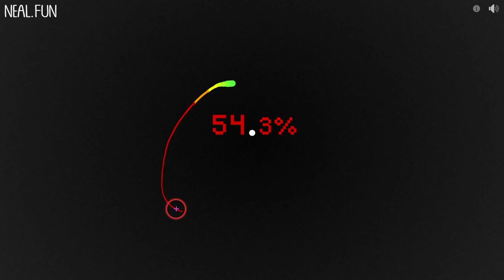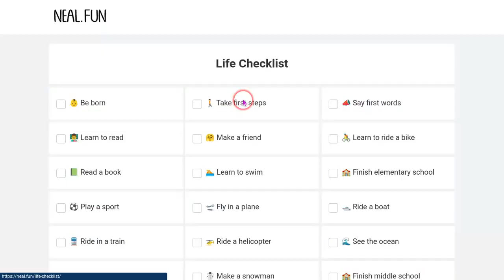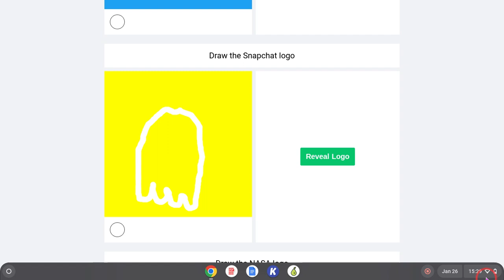PlAyniG NeEl DOt FaN